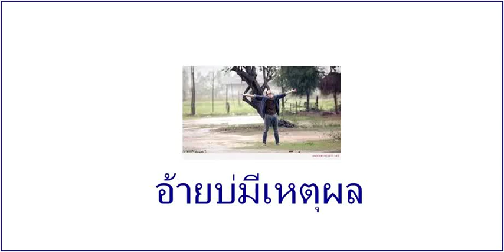อ้ายบ่มีเหตุผล NICK SALAYA NET IDOL 4shired mp3 dowlord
ฟังออนไลน์ กดโหลดกดแชร์ฮักที่อ้ายให้มันบ่มีค่าที่ตัวอ้ายแล้วทำไมถึงทำโทษกันอ้ายนี้ก็แค่ถ่อมตัวก่อนครั้งน้องจะฮักกันโปรดอย่ามาให้ใจสักครั้งเลยหนา
 ฮูก บ่คิดมีใจกับใครในหัวใจคงคงคอยเพียงเจ้า ผู้หยิงสาวน้อยบ่เคยหัวชา  บ่ยอมฮักความจริงเพื่อคนฮักของอ้ายนั้นเห็นค่า  ให้คนฮักคนใหม่เขามาดูใจให้ดี  สำหรับอ้ายแล้วน้องที่มีค่าที่ผ่านมาไม่ฮักน้องจริง
ให้เกียจน้องที่เป็นน้องสาวที่น้องนั้นมี อยากพูดกับกับปากกับน้องว่าแฟนเดินถือแขนกี่ครั้งก็ยังดี อยากให้ฮู้ว่าที่ฮักตรงนี้อ้ายบ่มีเหตุผล
 ก็เพียงให้บอกให้อ้ายเข้าใจอ้ายบ่เคยมีใครหลายคนอ้ายมีแต่น้องคนเท่านั้นเชื่อใจอ้ายเด้อ อ้ายฮักน้องบ่ได้อีหลีทั้งในใจนั้นยังดีต่อเธอยังคิดดีกับน้องเสมอบ่คิดเปลียนใจ